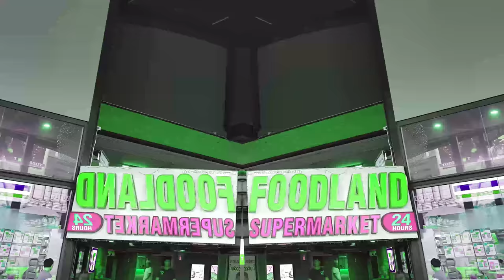Thailand Bangkok [TRIP]